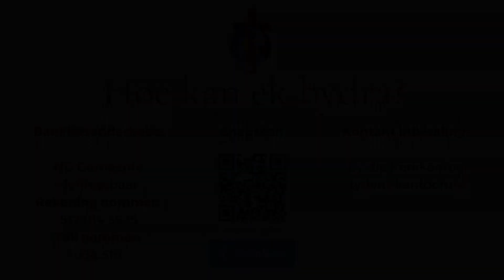Afkondigings vir 26 September 2021 || NG Gemeente Jeffreys Baai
Welkom by ons weeklikse afkondigings. Hierdie is maar net 'n paar wat ons wil uitlig. Die res kan op ons webtuiste afgelaai word by die skakel: